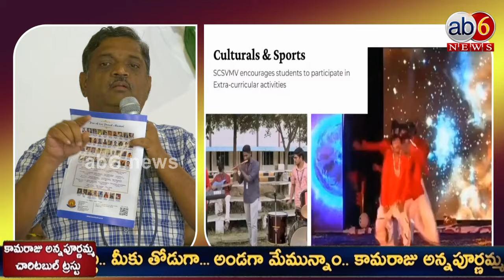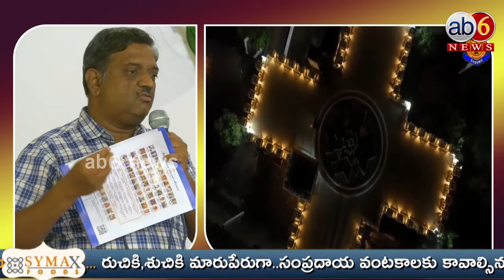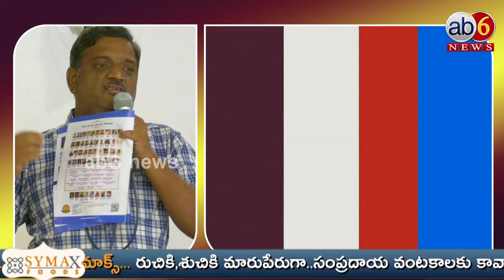కంచి యూనివర్సిటీలో కోర్సులు.. అడ్మిషన్ పొందే విధానం || ఉన్నతచదువులకు ఉత్తమమైన వేదిక